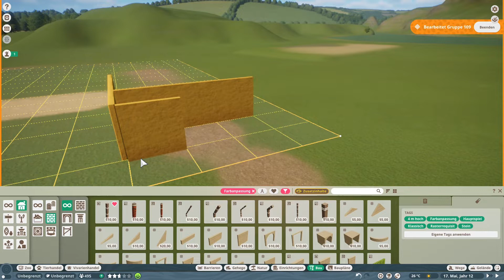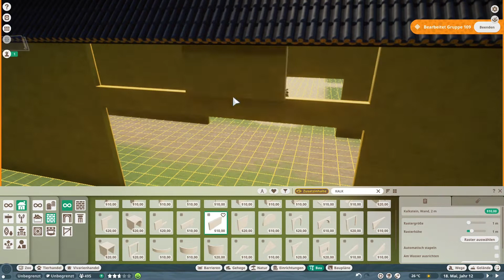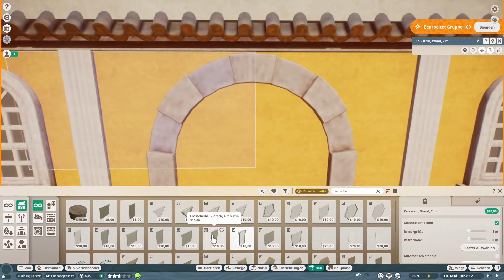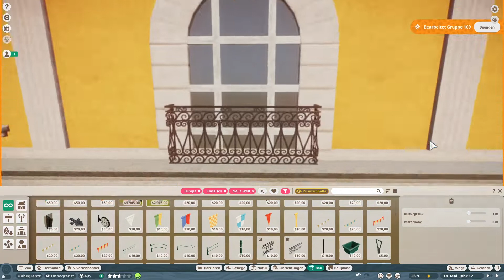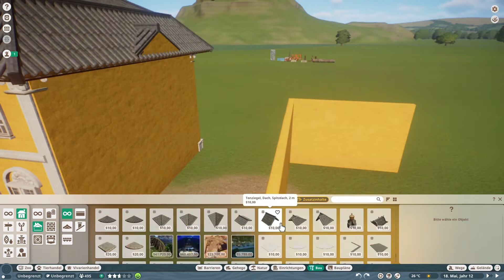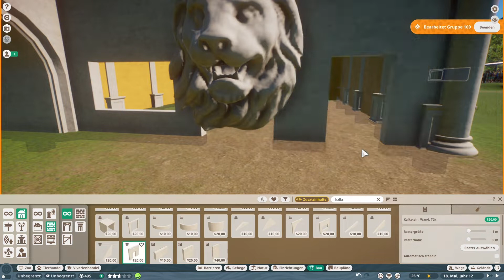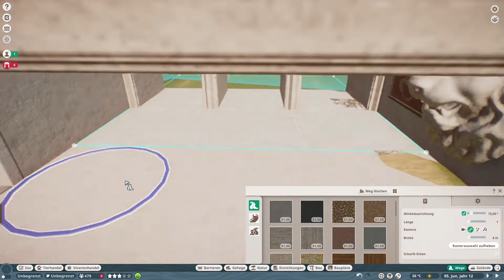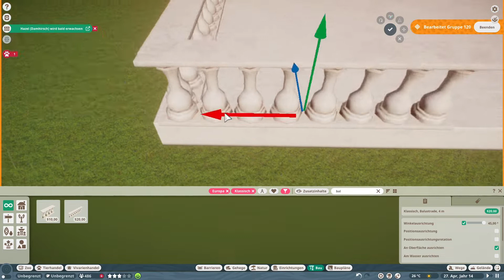Orangerie - Classical Building - Entrance area - Riverside Zoo - Speedbuild - Planet Zoo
Classical Orangerie Building in Planet Zoo inspired by the Küchengarten and Orangerie in Gera, Germany.
This is the Centerpiece of the entrance area for my Riverside Zoo, which is supposed to be located in Germany.
Historic Building
Planet Zoo Speedbuild and Tour at the end.